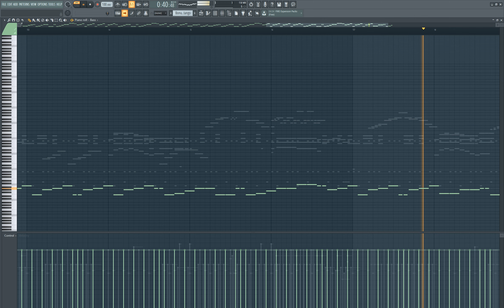Donkey Kong - Bonus - token tango | (FL Studio Cover)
Original - Donkey Kong - Bonus - token tango.